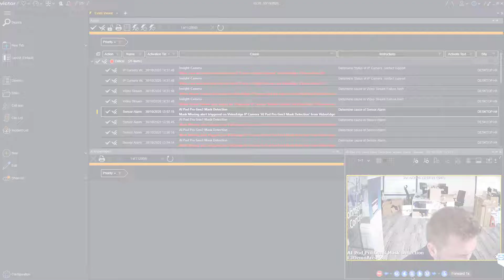Review video from Event Viewer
00:00 Intro
00:08 Review video from Event Viewer
00:46 Outro